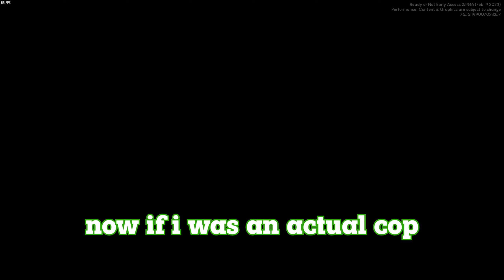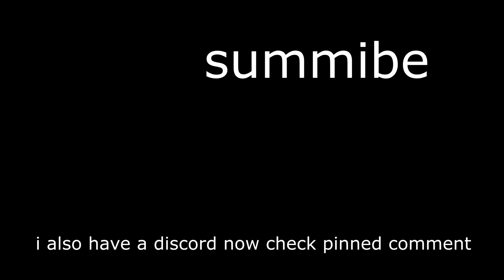Active Shooter VS Nerf Gun (Ready or Not)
A bit of a chill video today, like I said in the beginning my VR strap broke and the replacement one I got is really bad. So from now on I feel like it's gonna be a pain to hop on VR but I'll figure it out. My next video will probably be blade and sorcery or another PC game. Tell me if PC game videos are good or not because this is my first time trying this sort of thing. I read all the comments and respond to the ones I can.